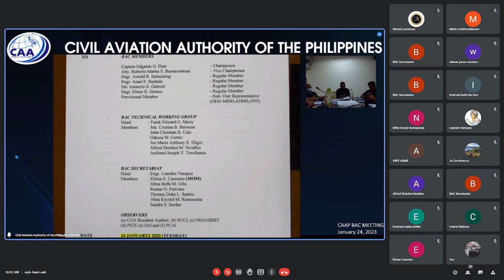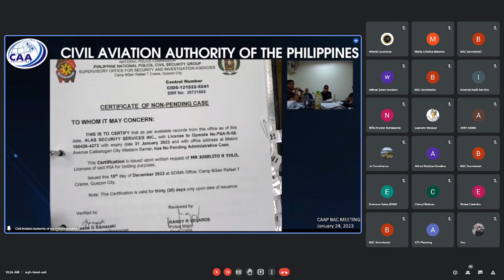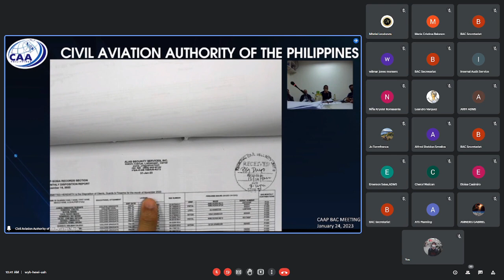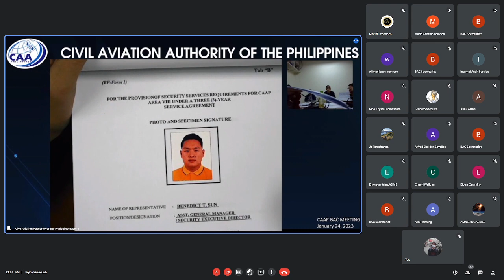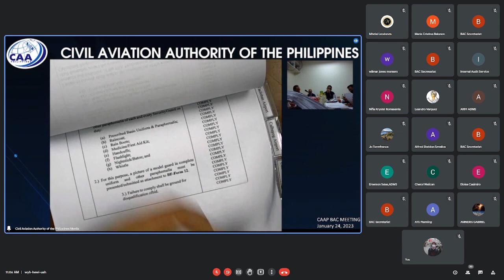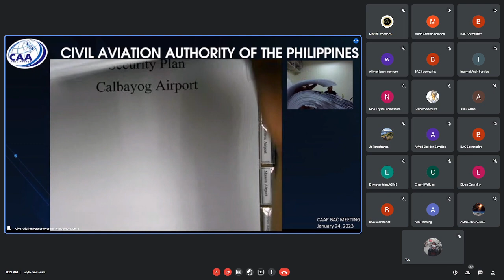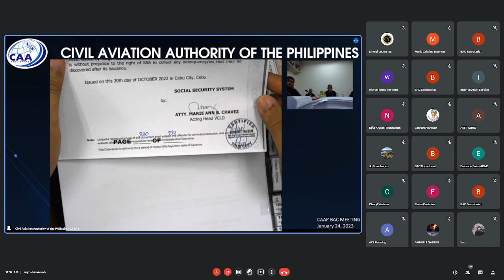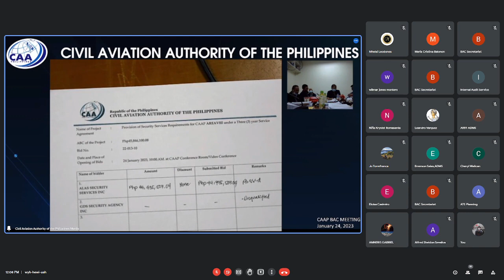CAAP BAC Meeting - January 24, 2023 | 10:00 AM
Opening of Bids
 - Provision of Security Service Requirements for CAAP Area VIII Under a 3 Year Services Agreement (Re-Bid)